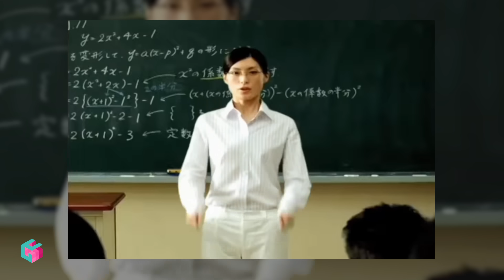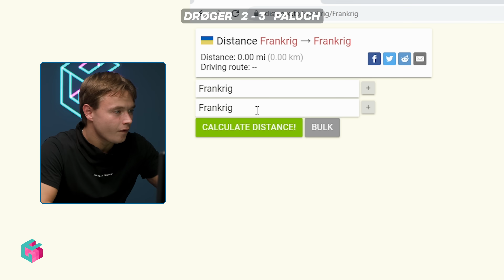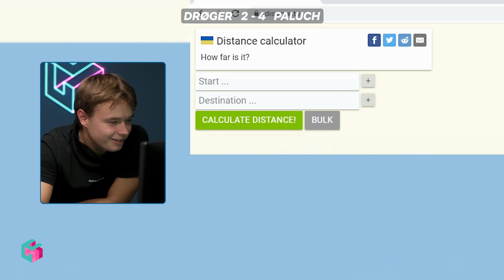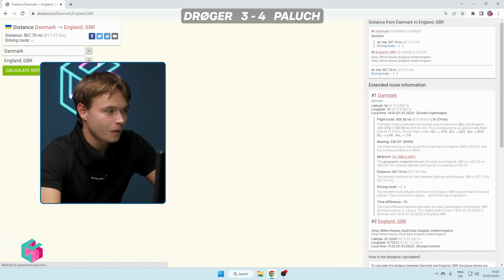Kan Paluch SMAGE hvor slikket kommer fra?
Kan Paluch og Drøger gætte landene, kun ved hjælp af noget slik og en grineren video?

Tak for at kigge med!